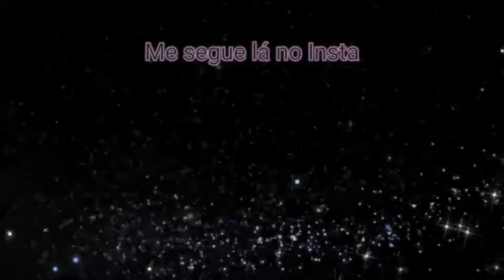|•Oque o casaco já faz parte do corpo: 🥵 •original?• GC•|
‧͙⁺˚*･༓☾  💕Descrição!💕  ☽༓*˚⁺‧͙

          »»——Inspiraçã⍟♡:——««

Para me deixar feliz por favor faça oque se pede:
Comente: Salve|PãodeQueijo 🍞
m=copy_link

➹  ♩✧♪ Audio neste Video: ♩○♬☆ ➷

 ＊*•̩̩͙✩•̩̩͙*˚Apps Utilizados:˚*•̩̩͙✩•̩̩͙*˚＊

❌ Gacha life (Print)
✅ Gacha Club (Print)
❌ Gacha Club Edition (Print)
❌ KineMaster (Edição basica)
❌ PowerDirect (Edição avançada)
✅ Cap Cut (Edição Avançada)

     ﾟ+*:;;:* Esse video é um:*:;;:*+ﾟ

✅ Meme 💌 💭
❌ Mini Filme ✨
❌ Serie ✨
❌ Gcmv 💨
❌ Glmv 💦
❌ Curta Metragem 📎
❌ Tutorial 🖊📏
❌ Trend 💣
 ❃.✮:▹Personagens no Video:◃:✮.❃

•criadora (euu))•
•Ryan
•nosso fi•

•Tudo bem com vc? Se Não, espero q fique tudo bem..

•Obrigada por ler até aq, viu? ✨
Vcs são muito especiais pra mim, não tenham dúvida 🧡•